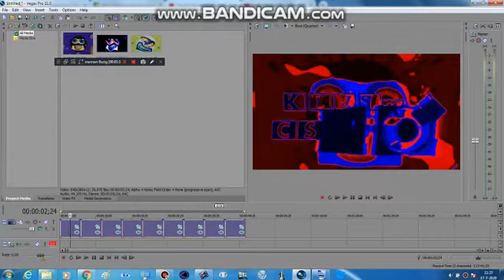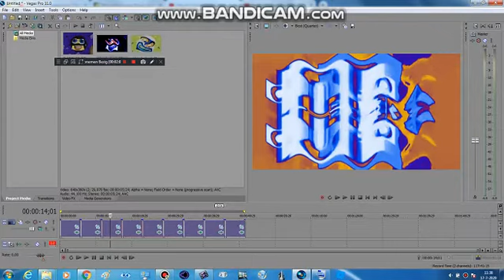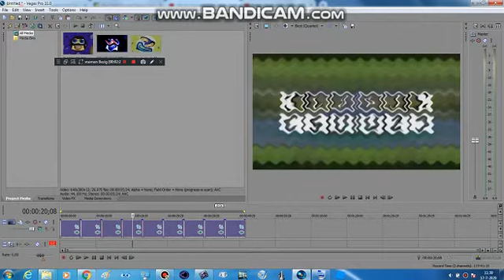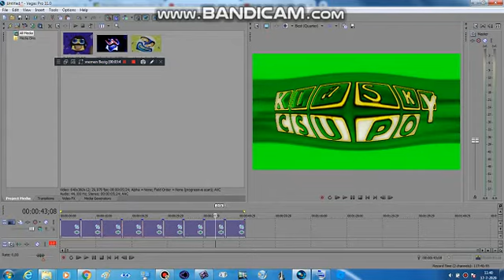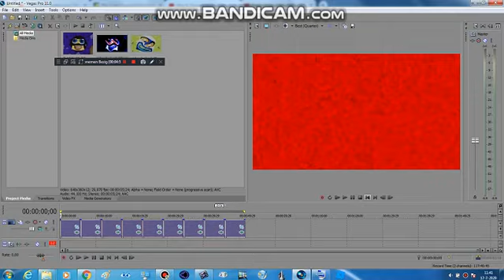New & Changed Klasky Csupo In 4ormulator V192-200 And how to make?